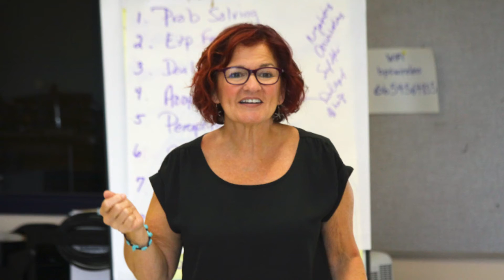Pandemic Behavior: 10th Graders Acting Like 7th Graders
This pandemic has caused a gap between developmental age and chronological age for many kids. So what do we do when a 10th grader acts like a 7th grader or a kindergartner behaves like a 2 year old?